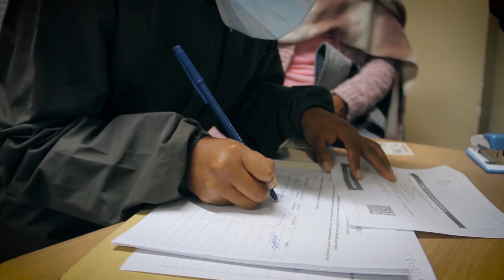¡La inmunización es la clave para que acabemos con esta pandemia! 💉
Este domingo 18 de julio asiste a la Megavacunación Masiva por La Paz y la vida, sé parte de esta responsabilidad.